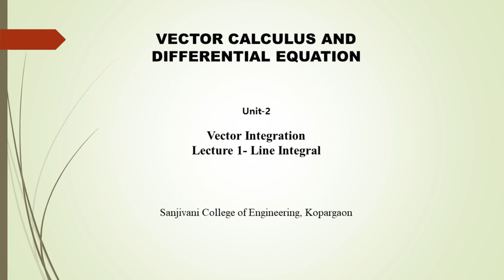Lecture 1 Line Integral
Line integral, Greens theorem, Work done, Conservative field, surface integrals, Stokes theorem, volume integral, Gauss Divergence theorem.